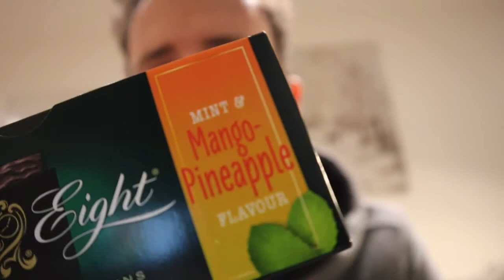After Eight Mint, Mango & Pineapple Flavour Review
Taste test - After Eight - Mint, Mango & Pineapple Flavour